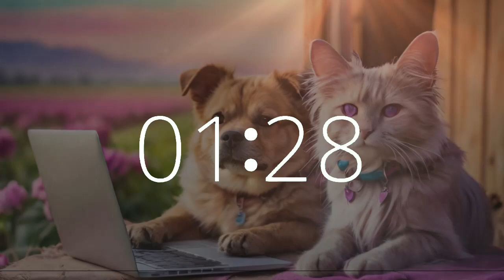2 minute timer 10 second alarm upbeat lofi